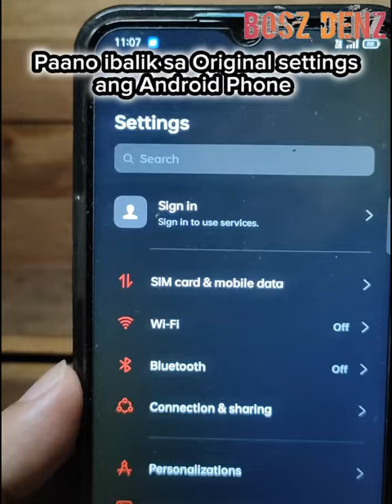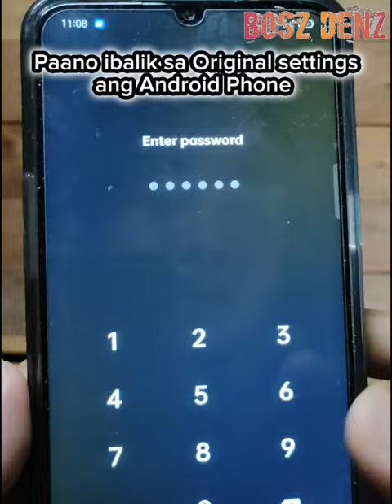Paano ibalik sa Original settings ang Android Phone | Cellphone Tips and Tutorial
While this information in this video has been verified to the best of our abilities and knowledge,  we cannot guarantee there are no errors or mistakes.

We reserved  the right to change the information at any given time, or which you will be promptly updated. If you want to make sure to date to the latest changes, we advise  you to frequently visit my YouTubechannel.